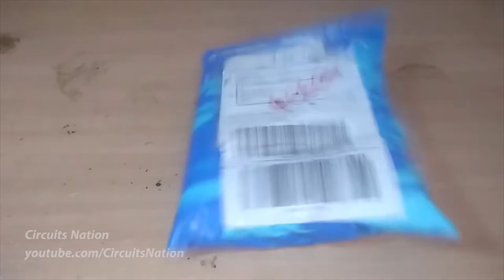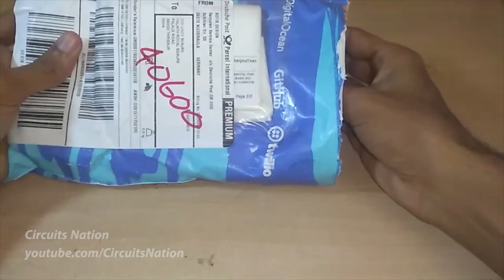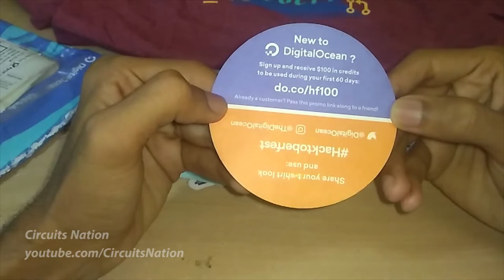Hacktoberfest 2018 by GitHub DigitalOcean & Twilio || Hactoberfest reward unboxing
Hacktoberfest is jointly organized by GitHub, DigitalOcean and Twilio to promote OpenSource Coding and possibilities of GitHub.

The Hacktoberfest happens throughout October every year.
They rewarded the first 50000 successful entries.
Make sure that you participate and promote Hacktoberfest 2019